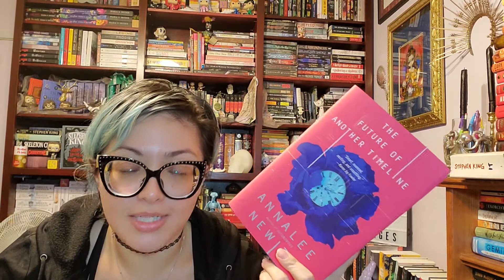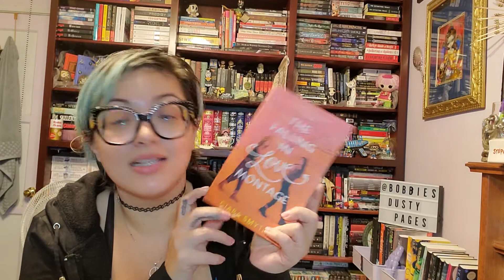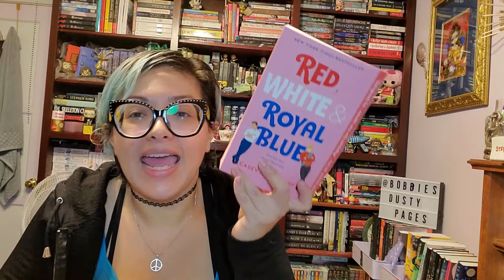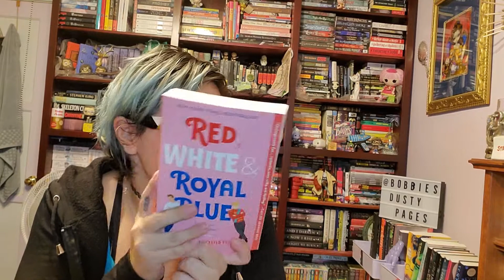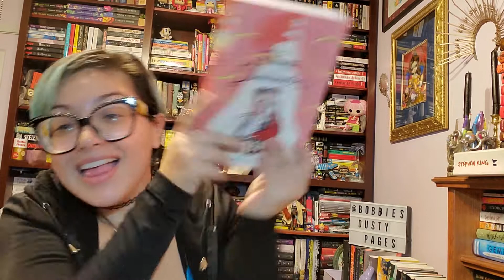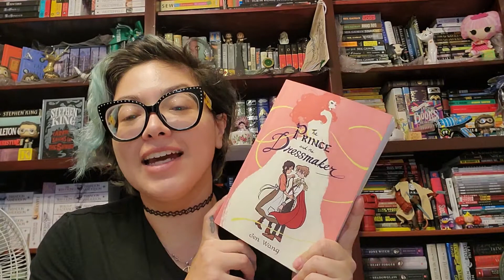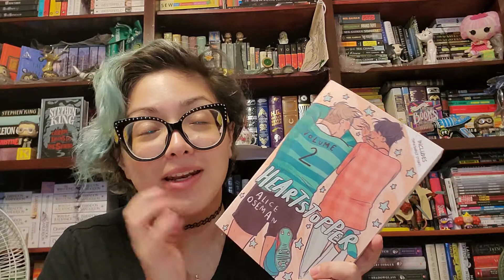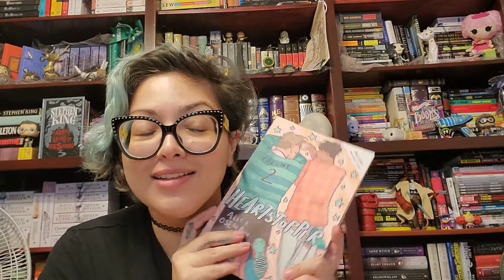The Thousand Doors Readathon Door 1 & 2 TBR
My first TBR video for the 1000DoorsReadathon this readathon seems like it's going to be such a blast!

Happy Reading Loves